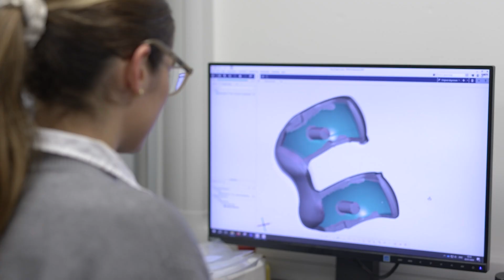MSCA Postdoctoral Fellowships: Maria Magdalena Razalan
MSCA Fellow Maria Magdalena Razalan explains what drew her to this unique fellowship.

The MSCA Postdoctoral Fellowships provide funding for career and skills development. Fellows can work closely with academic and non-academic partners through secondments and the non-academic placement.